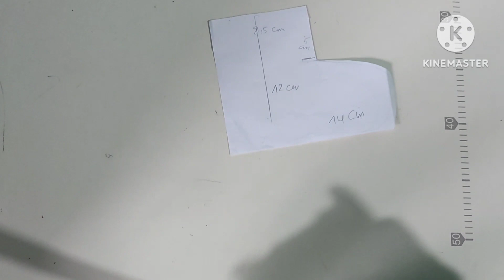خياطة وتفصيل جوارب الرضيع 👍🧵عشاق_الخياطة_و_التفصيل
خياطة وتفصيل جوارب الرضيع